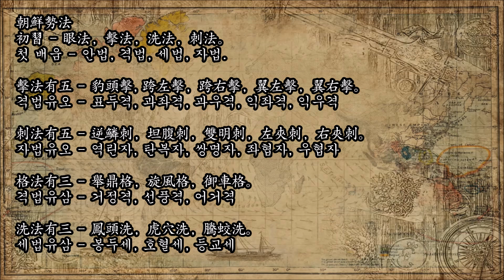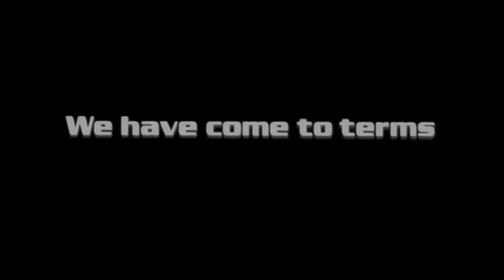무비지 조선세법 초습 2020 武備志 朝鮮勢法 初習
조선세법은 중국 명나라의 모원의가 당대의 군사 저술을 모아 지은 군사백과사전 무비지에 수록된 쌍수검술로, 당시 쌍수검술이 중국에서 사라졌다고 모원의는 인지했으나 조선에서 수입한 쌍수검보를 입수하여 실어놓았고 당시의 용어로 "조선의 검술"이라는 의미의 조선세법이라는 이름을 붙였습니다.

조선세법 초습은 24세를 설명하기 전에 조선세법의 기본기를 목록 형태로 정리한 것으로, 조선세법과 관련은 없는 별도의 출처에서 나온 곤오검결가 다음에 나와 있습니다.

초습에 의하면 조선세법은 치는 법(격법,擊法) 5종, 찌르는 법(자법,刺法) 5종, 막는 법(격법,格法) 3종, 써는 법(세법,洗法) 3종으로 정리되어 있습니다.

그러나 이중 뒤이어 나오는 세법 24세에 나타나지 않는 기법들이 있어 무수한 추측의 대상이 되어 왔으나, 이 또한 명나라 무술 사료들을 함께 교차검증하면 어떤 것인지 금방 나옵니다.

불분명한 것은 막는 법의 선풍격, 써는 법의 호혈세, 등교세 총 3가지입니다.

선풍격(旋風格)의 선풍은 빙빙 돌린다는 뜻으로, 명나라 시대에도 같은 의미로 쓰였으며 소림곤법천종의 설명을 참조하면 수평이나 아래에서 위로 올려치되 한손으로 붕 휘둘러 치는 것을 특별히 선풍이라고 부릅니다. 24에서 선풍이 나오는 것은 은망세인데 은망격(막기)라고 묘사가 나오고, 올려베기(掠)라고 되어 있으므로 한손으로 휘두른다는 것을 제외하면 소림곤법천종의 묘사와 대체적으로 일치합니다.

은망세에서는 좌우선풍하여 끌어내서 번개같이 공격한다(掣電殺) 라고 되어있으므로 올려베듯 막아내고 막히면 뒤로 검을 끌어내서 빙 돌려 내려치는 것으로 볼 수 있습니다.

호혈세의 호(虎)는 먼저 조선세법 24세 내부에서는 호준세, 호좌세에서 검이 중간 정도 높이에 있으며 상대를 겨누거나(호준세), 상대 허리를 벨 준비를 하고 있고(호좌세), 이화창/당파/곤법천종의 복호세에서는 내 무기를 중간 높이에 두고 상대 무기를 위에서 아래로 휘감아 내리거나 치우고, 손을 썰어내리는(곤법천종 권리창진보타복호) 기법이 중심이므로 역시 중간 높이에서 대각선 옆으로 쓸어내리는 기법이라는 것을 알 수 있습니다.

또 호혈(虎穴:호랑이 동굴)은 손아귀를 뜻하는 호구(虎口:호랑이 입)과 어느정도 모양이나 뉘앙스면에서 유사성을 가지는데, 무술용어들은 같은 계통이거나 유사한 뉘앙스의 기법일 경우 발음이 같지만 글자만 다르거나 어느정도 유사한 뉘앙스의 단어를 써서 비슷한 이미지를 연상하게 만드는 것이 특징입니다.

등교세는 뉘앙스상 위로 올려베며 썬다는 것은 확실하나, 형태는 좀 다릅니다. 조선세법에서 교룡 교(蛟)를 공유하는 것은 24세중 요략세에 포함된 장교분수세인데, 이 경우 뒷날로 들어올려서 쳐내는 기법이고, 이 기법은 따로 명칭은 없으나 다른 24세중에서 좌익세와, 우익세에 포함된 안자세에서 같은 동작이 나타납니다. 즉 등교세는 뒷날로 들어올려치듯 하면서 손이나 병기를 쓸어올리는 기법입니다.

이렇게 교차검증만 잘 해도 어려울 것 없이 초습의 모든 기법이 바로 드러납니다.

초습은 어디까지나 기본기의 정리이며 뒤이어 업로드될 조선세법 24세에서는 좀더 많은 기법들을 보실 수 있습니다.

00:00 Opening
00:32 치는 법 5종(擊法有五)
02:12 찌르는 법 5종(刺法有五)
03:44 막는 법 3종(格法有三)
05:20 써는 법 3종(洗法有三)